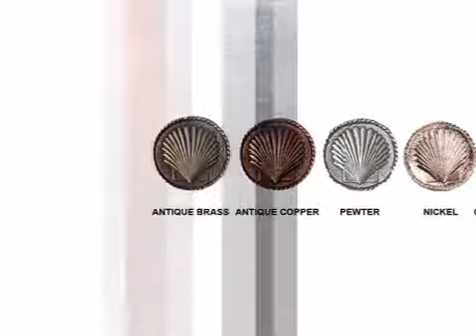Saddle Cabinet Pull - lonestarwesterndecor.com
Add style to your cowboy decor with the Saddle Cabinet Pull. Crafted from solid cast zinc and plated with your choice of five finishes with a clear lacquer coating for corrosion protection, this decorative knob adds just the right detail to your drawers and cabinets. Measures 1 3/8W x 1 5/8H. Made in the USA. Hardware included. ~ Ships from the manufacturer. Allow 1 to 2 weeks. Cannot express ship or ship to Alaska.